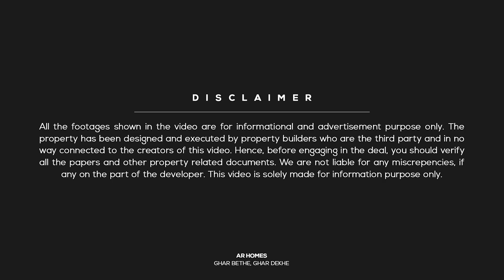100 yard (900Sq. feet) Semi duplex 3 BHK Independent house in Jaipur under 30 lacs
In this video, I'm showing you 18 by 50 feet 100 yards, 3 BHK Semi Duplex Independent House for Sale in Jaipur.

इस वीडियो के माध्यम से हमने आपको कालवार रोड जयपुर में 101 गज का मकान दिखाया इस मकान से जुडी अन्य जानकारी निचे दि गई हैं हम उम्मीद करते हैं आपको वीडियो पसंद आया होगा यदि आपको वीडियो  पसंद आया हो तो लइक करे के उत्साह भड़ाइये और यदि आपका कोई भी सवाल या सुझाव हो तो आप निचे कमेंट बॉक्स में हमारे साथ शेयर कर सकते हैं! वीडियो को अपने साथियो, दोस्तों और रिस्तेदारो के साथ जरुर शेयर कीजिये हो सकता हैं उनको अपने सपनो का घर ढूंढने या बनाने में वीडियो के माध्यम से काफी सहयोग मिले!

Property Details-
Semi Duplex 3 BHK House
Overview: 3 Bedroom | 1 Kitchen | 3 Bathroom | Balcony | Living & Dining Area (Hall)
Size: 101 gaj (yards) / 909 Sq. Feet / 18.5 Feet by 50 Feet
Status: Ready to move
Stairs: Outside
Asking Price: 27.51 Lacs (With Exciting offers)
Distance from main road approx 600 meter
Location: Shivam Vihar, Royal City, kalwar road, Jaipur

NEARBY FACILITIES-
• ATM's
• Banks
• Cabs facility all time (Uber and ola cab)
• City buses
• Low Floors
• Schools
• Renowned Colleges
• Well-developed Malls and Super Markets
• Hospitals

Kitchen & Housewares-